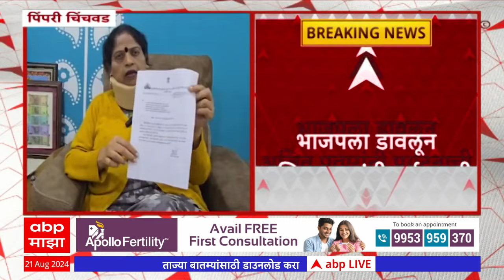Asha Buchake Pimpri Chinchwad : काळे झेंडे दाखवणाऱ्या भाजपच्या आशा बुचकेंना डिस्चार्ज